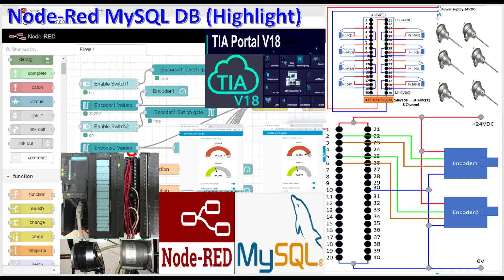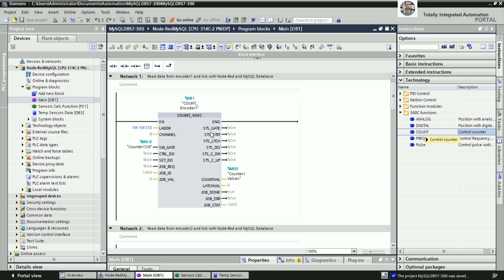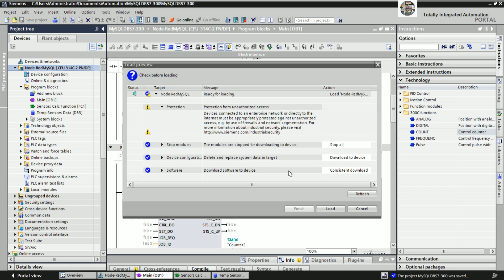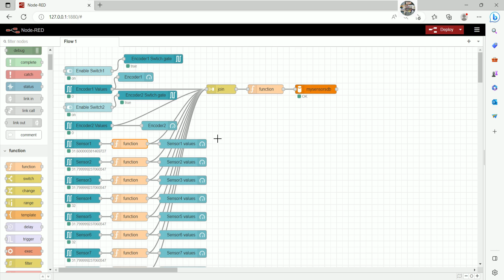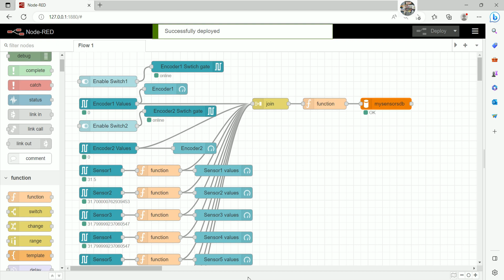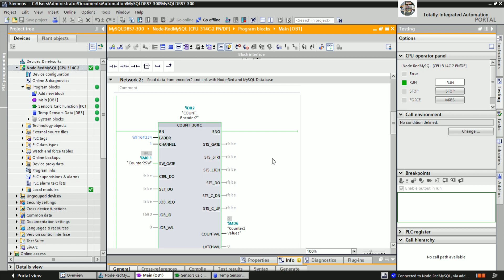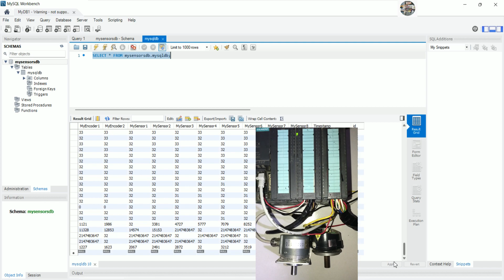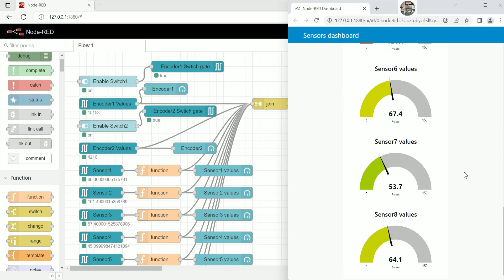PLC S7-300 connect with Node-Red MySQL Database (Highlight)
Hello everyone!
   Today I would like to show and share about PLC S7-300 connect with Node-Red MySQL Database (Highlight).
TIA Portal V18| PLCSIM V18 simulation 2 pumps working each 12 hours follow timer setting (Full)
TIA Portal V18| PLCSIM V18 simulation 2 pumps working each 12 hours follow timer setting (Highlight)
Thanks!